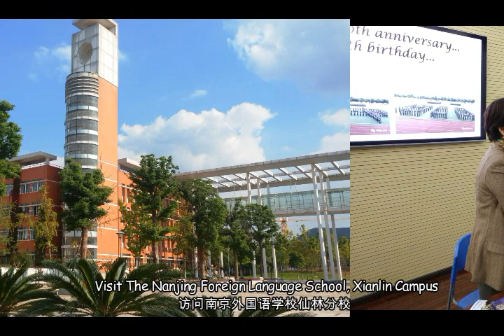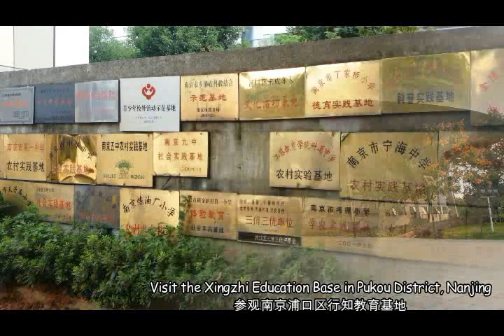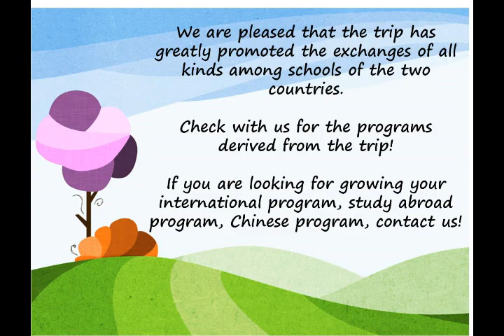2017 Discover China Program - US Educators Delegation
A two to three week program in China to help US educators start or strengthen their institution's international program, study abroad program, Chinese program and partnerships. Highlights include school visits, cultural activities, meeting with Chinese educators, interacting with local Chinese students, etc. Leaders from K-12 schools are invited to apply for this unique educational trip to China free of charge.